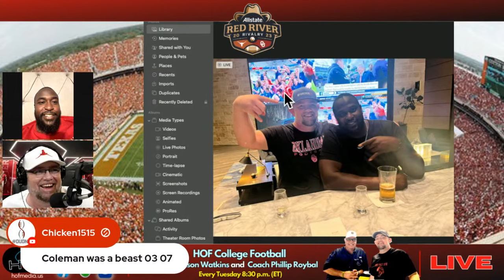HOF College Football LIVE | Former Sooner Steven Coleman Talks Red River Shootout, Dislike of Texas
Jason and the Coach Welcome former Oklahoma Defensive Lineman Steven Coleman back to HOF College Football Live to break down the 5-0 Sooners’ Red River Shootout matchup with the 3rd-ranked Texas Longhorns Saturday at the Cotton Bowl in Coleman’s hometown of Dallas.

What does Steven think of this new-look Sooner defense? What does this former D-Line-Mate of Tommie Harris and Gerald McCoy see as the keys to victory on Saturday? Just how deep does the hatred run for the University of Texas for Coleman and all those who have been a part of this Red River Rivalry?

Find out TONIGHT on HOF College Football LIVE With Jason and the Coach!